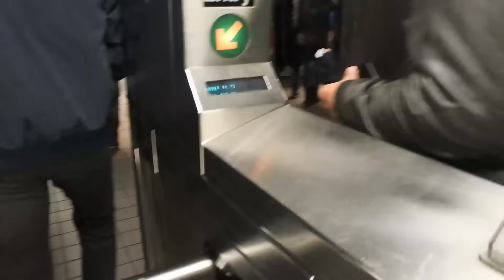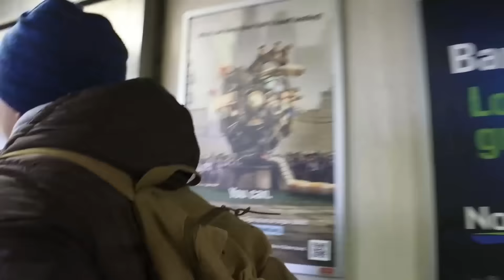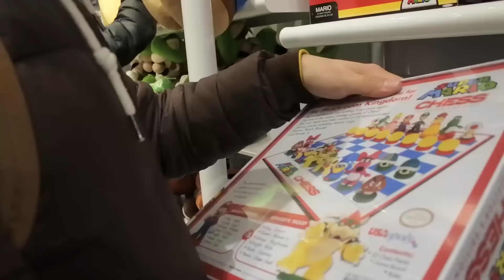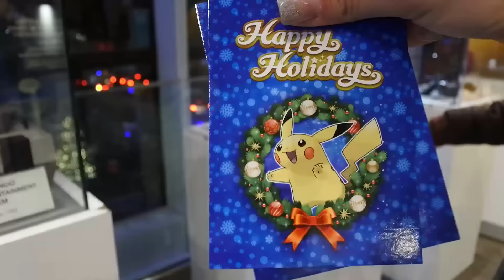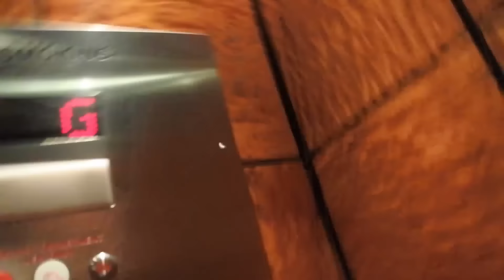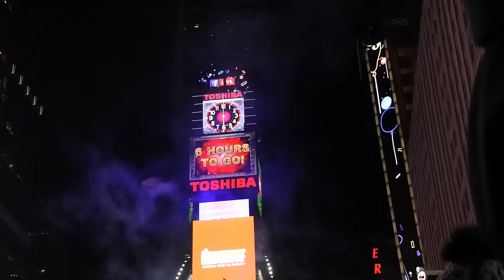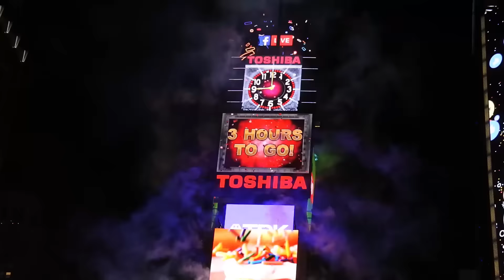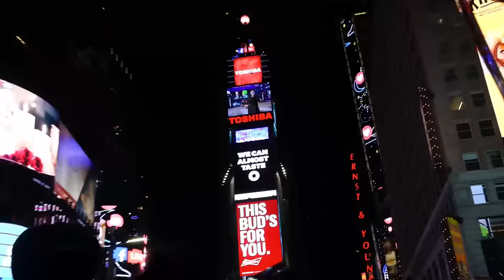SEMANA 59 / New York PARTE 3